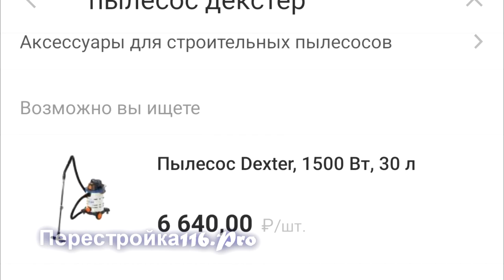РЕЗАТЬ стены БЕЗ ПЫЛИ. Отличный способ. Лайфхак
Как резать стены или делать штробы без пыли. Отличный вариант для любителей и тех кто профессионально занимается. По сути все очень просто и удобно.  Попробуйте сделать это.